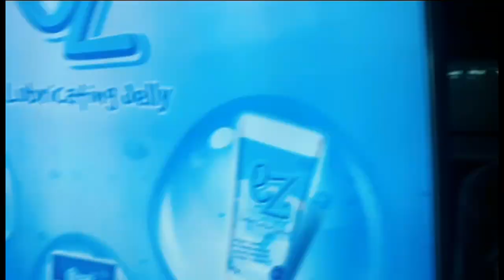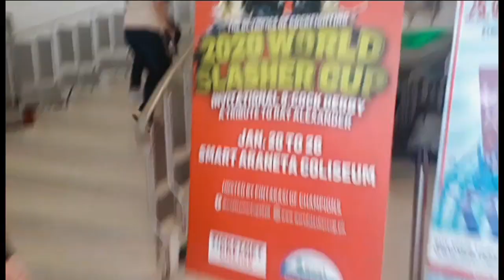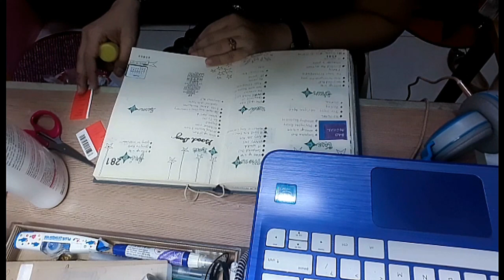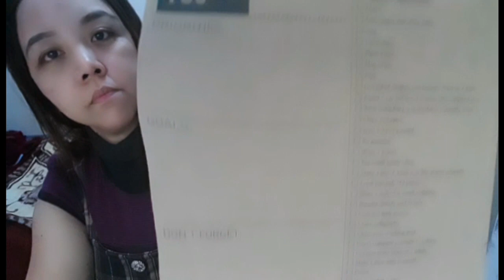Attended ADVENT RECOLLECTION by Cardinal Chito Tagle | My Self Reflection (Dec 15, 2019)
i just made a vlog, hope you like it.. Thanks to the RVM Sister of ICLH dormitory!

Note:
"Hindi porket 2 degree ako at may masters, ay pwede or Libre mo akong ejudge ng kung anu ano.. "
" Mag ingat po kayo sa FALSE NEWS kasi ako victima din nyan, yung tunay na indisgrace, ngpapakasaya habang ako na napagkamalan.. nagsasuffer. "

Bible Verses:
Galatians 6:9-10
"And let us not be weary in well doing: for in due season we shall reap, if we faint not. As we have therefore opportunity, let us do good unto all men, especially unto them who are of the household of faith. "